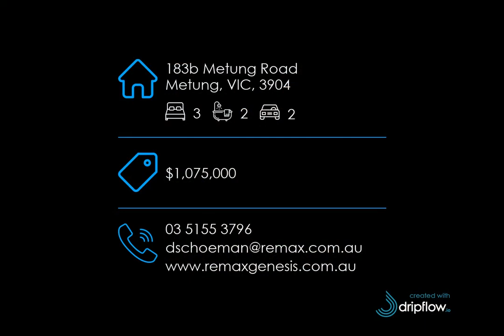183b Metung Road, Metung, VIC, 3904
🔔 For Sale - $1,075,000 - WATER VIEWS ON BANCROFT BAY - LIFESTYLE OPPORTUNITY

For all enquiries contact RE/MAX Genesis